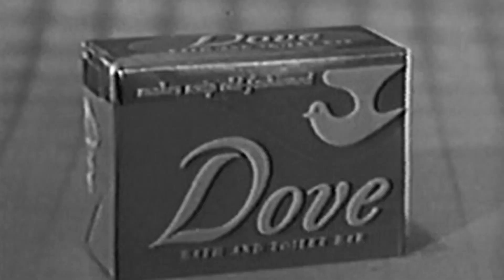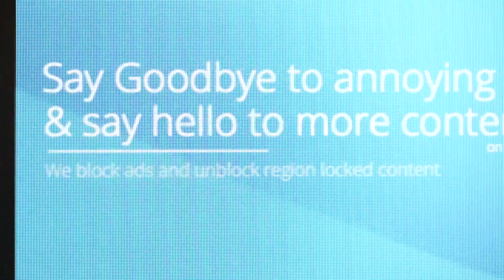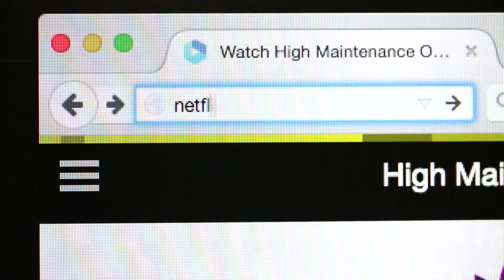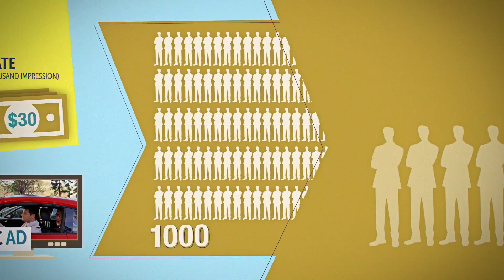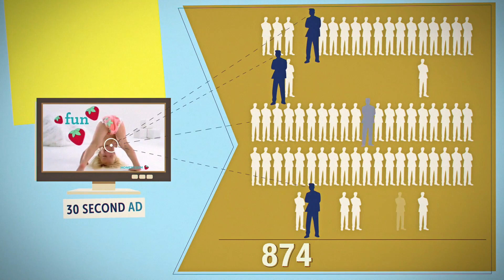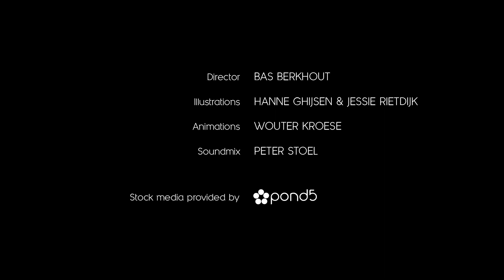The Future of Advertising: Joe Marchese (Future of StoryTelling 2015)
2015 Future of StoryTelling Summit Speaker: Joe Marchese
President, Advanced Advertising
Fox Networks Group

Advertising is the economic engine that has traditionally underwritten much of the content we see. As digital enables people to shift how they consume media, the advertising model is threatened. Fox’s President of Advanced Advertising and CEO of true[x], a leader in engagement advertising, Joe Marchese is the world’s top expert on redesigning advertising for a digital world. Instead of the buckshot approach of advertising’s past, Joe explores how our new digital tools can now target consumers with strong content that truly engages them. Tomorrow, when you engage with one great ad instead of watching a terrible ad dozens of times, you’ll have Joe to thank. And today, he can show you how to be a part of that advertising revolution.